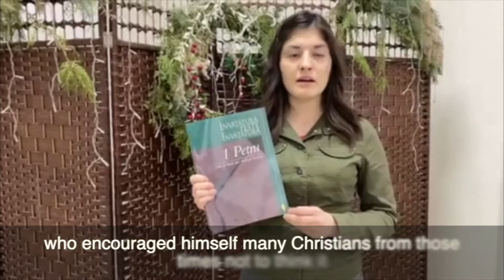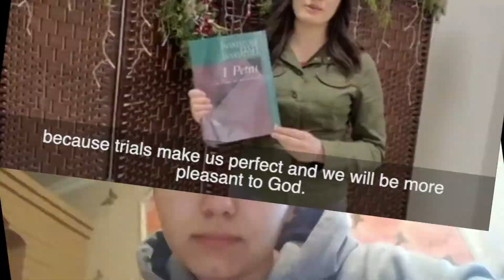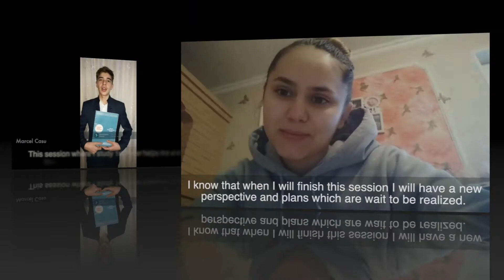Mărturii Școala Timotei 2021 | Precept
Sesiunea Școlii Timotei din cadrul Institutului Precept. Mărturiile studenților participanți la sesiune.